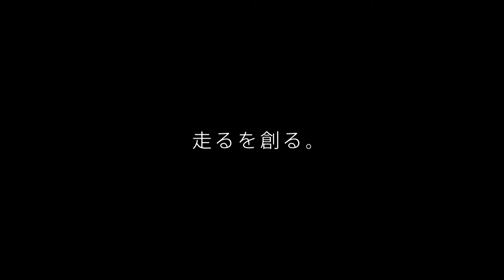RUNART#05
RUNARTがオススメする、全国46都道府県の信頼できる治療院はこちら
世界最高峰の足病学エビデンスに基づく「過回内対策インソール」、「フォームソティックス・メディカル」を導入し、ランナート代表木村の国家資格者限定研修を受講済みの治療院は上記リンクから探せます。
（2021年9月現在、全国46都道府県672院）
治療家・トレーナー・指導者のあなたへ
あしかブログ
もしあなたが「ランナーを指導・サポートする立場」なら…
日本ではまだ大半の専門家が知らないこの「海外足病学」の情報を無料で手に入れてください。
まこっちゃんが代表を務める「あしか協会」は、国家資格を保有する専門家を海外の「足科」のエビデンスをもとにサポートしています。
海外足病学に基づく
わずか19gの「過回内対策インソール」
【フォームソティックス・メディカル】
の詳細はコチラをご覧ください。
【国家資格者/学生限定】
フォームソティックス・メディカル取扱認定講習会